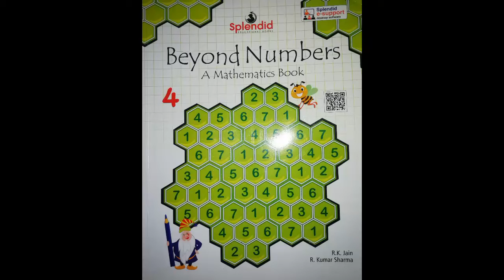Class 4th |Maths|Chapter -16 | Ex- 16.1